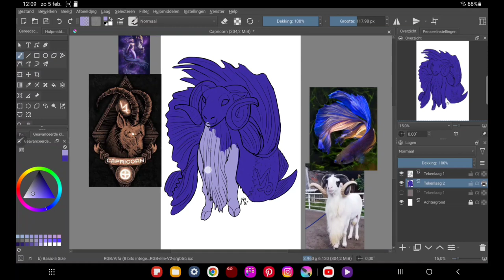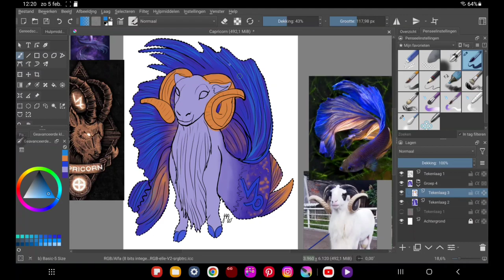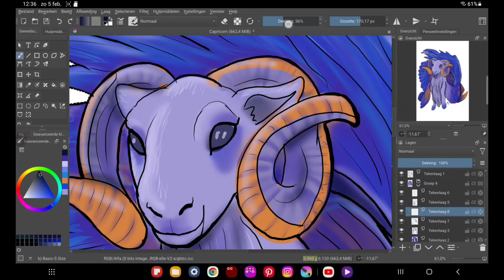Colorful Capricorn - speedpaint coloring in krita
This video will showcase how to speedpaint a beautiful illustration of my zodiac sign Capricorn. From start to finish, I'll take you through all the steps to get a vibrant color scheme. coloring the Capricorn art piece was a lot of fun. Not often you see the capricorn sign as colorful as this in other astrology art. Watch me as I take you on an amazing journey creating art and showing off the powerful sign of Capricorn!